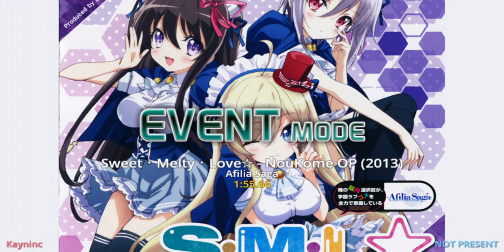Afilia Saga - S.M.L. - Expert AA